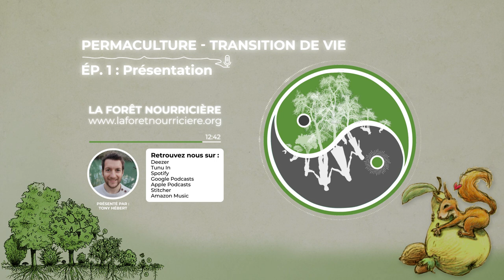Podcast épisode 1 - Permaculture et Transition de vie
Permaculture et transition de vie, est un podcast qui s’adresse à tous les gens qui s’intéressent à la permaculture, qui en ont marre de leurs situations, qui souhaitent évoluer, en quête de sens, de réponse à leurs défis.
On va aborder aussi bien les problématiques techniques autour du végétal que le PFH (Précieux Facteur Humain).
Vous découvrirez ce qu’est la permaculture, l’assertivité, la synergie humaine, végétale… et tout ce qui touche de près ou de loin à l’approche globale permacole.

C’est un voyage que l’on fera ensemble, si tu as des questions ou des défis à relever c’est par

Je m’appelle Tony Hébert, j’ai rejoint La Forêt Nourricière en 2018, après un Burn Out à 30 ans, j’ai changé de voie, créé mon entreprise, pris soin de moi et aujourd’hui en vie de partager mon parcours, d’exprimer et d'agir.

Ici, on pratiquera l’authenticité, l'assertivité, les joies, les peines, l'hiver, l’été… Sans vernis, du brut et du vrai.

Allez rejoins nous !

Apple, google, spotify...